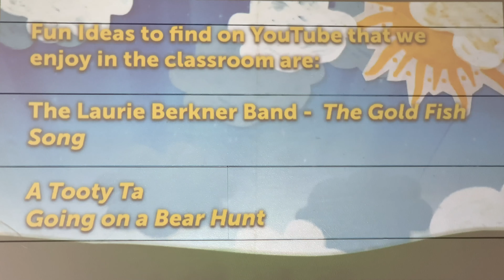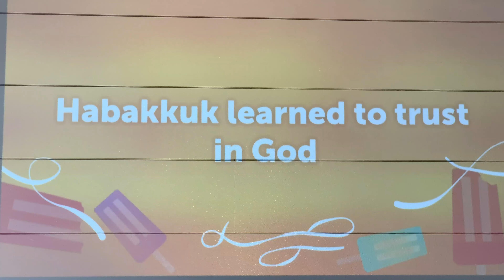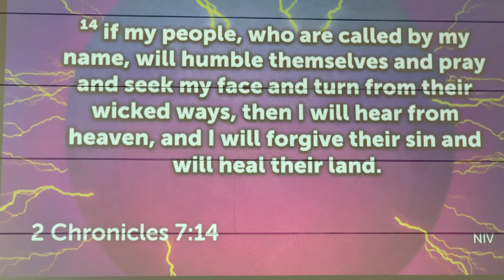Habakkuk - Allendale Baptist Pre K Sunday School with Miss Mandie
Sunday School!

Today, miss Mandie taught us all about Habakkuk.

For kids ages 3-5, these preschoolers will learn about the prophet, the Bible, and God!